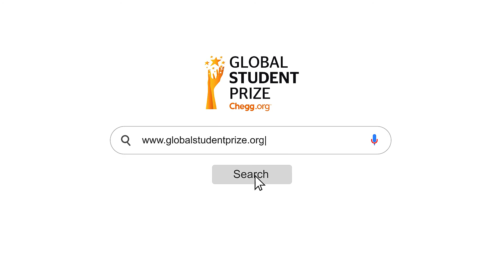Matine Khalighi on being a Chegg.org Global Student Prize 2021 finalist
"So many opportunities came to my work and my organisation’s work."
Matine Khalighi, a Top 10 finalist of the inaugural Chegg.org Global Student Prize

Are you a student making a real impact on learning, the lives of your peers or in your community and beyond? Your voice should be heard too!

The Chegg.org Global Student Prize is a $100,000 award, launched in 2021 in partnership with the Varkey Foundation, to be given each year to one exceptional student that has made a real impact on learning, the lives of their peers and on society beyond.